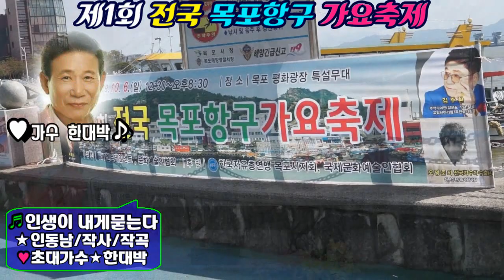초대가수/한대박/인생이 내게묻는다/제1회전국목포항구가요축제/영상김감독